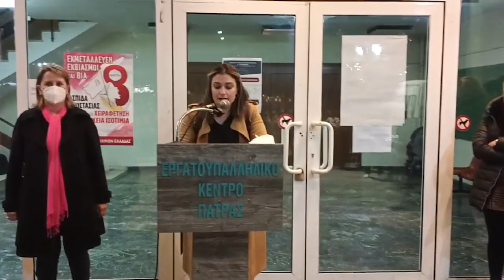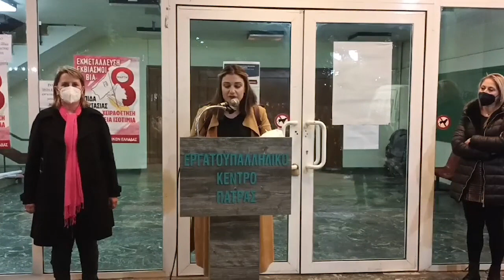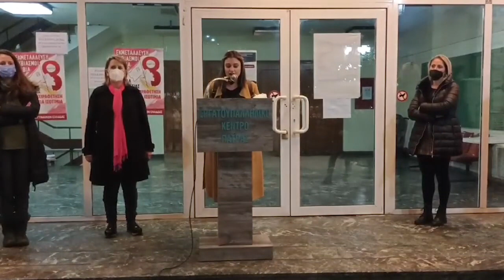Πάτρα 8η Μάρτη